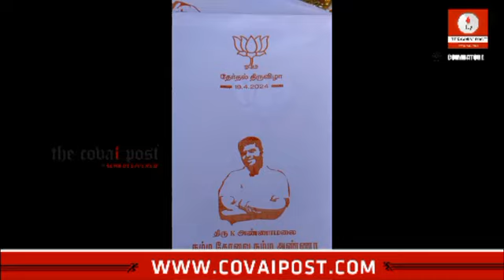BJP cadres print invitation to seek votes for Annamalai